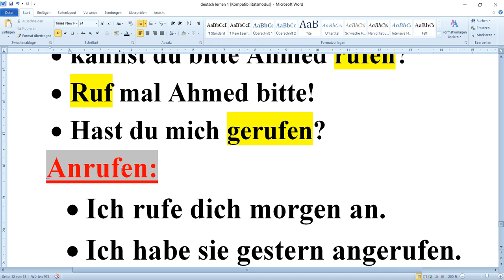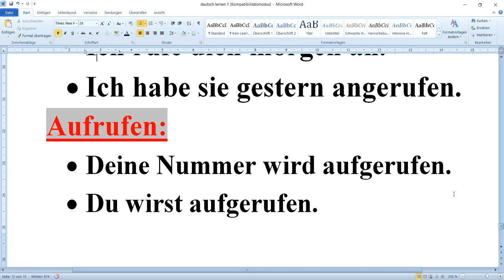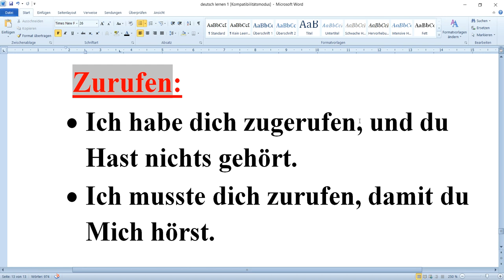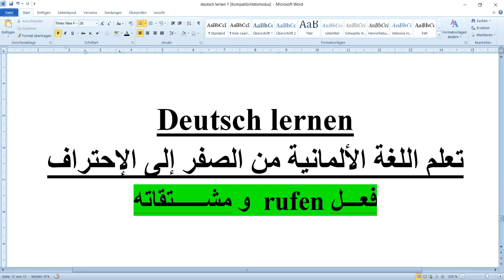و مشتقاته rufen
100 جملة من بين أكثر الجمل المستعملة في اللغة الألمانية. أنصحكم جميعا بمشاهدتها و أدعوكم إلى الإشتراك في القناة.